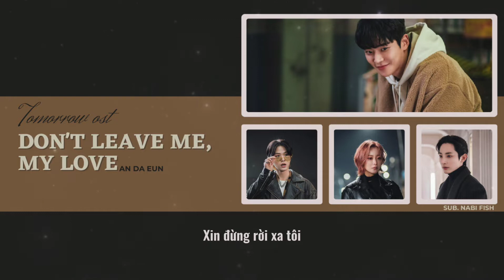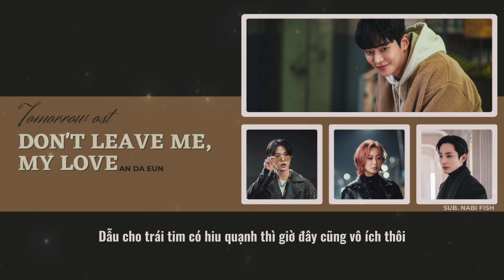[Vietsub] Don't Leave Me, My Love - An Da Eun °Tomorrow OST (Ngày Mai)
Movie's name: Tomorrow (Ngày Mai)
Genre: Fantasy
Main Actor: Kim Hee Sun, Rowoon, Lee Soo Hyuk, Yoon Ji On, Kim Hae Sook
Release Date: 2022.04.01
Showtimes: Every Friday and Saturday at 21:50 (KST)
Translator: Nabi Fish
 Lyrics:
내 곁에서 떠나가지 말아요
그대 없는 밤은 너무 쓸쓸해
그대가 더 잘 알고 있잖아요
제발 아무 말도 하지 말아요

나약한 내가 뭘 할 수 있을까
생각을 해봐
그대가 내겐 전부였었는데

제발 내 곁에서 떠나가지 말아요
그대 없는 밤은 너무 싫어
돌이킬 수 없는 그대 마음
이제 와서 다시 어쩌려나
슬픈 마음도 이젠 소용없네